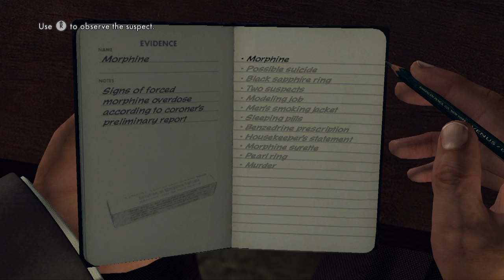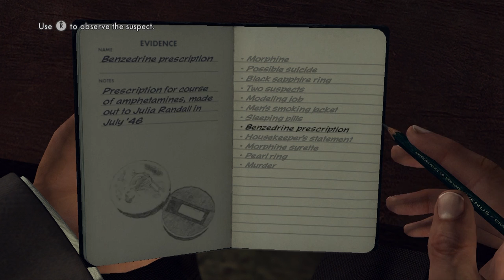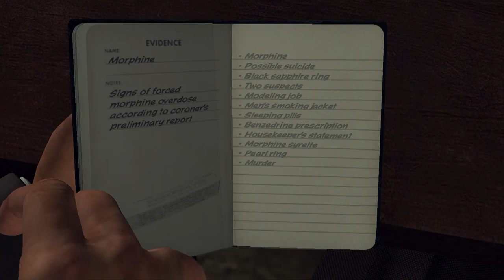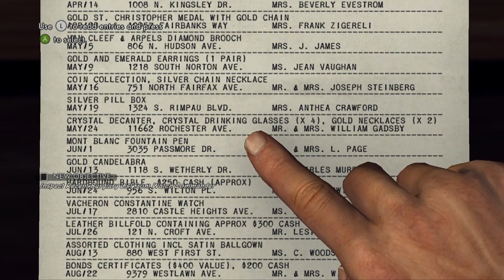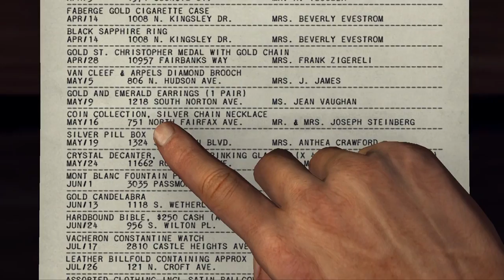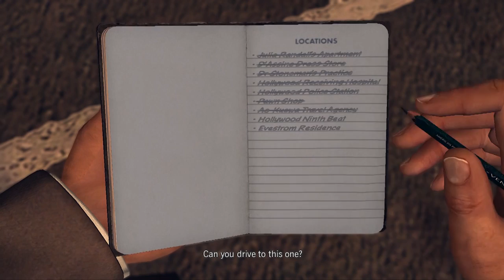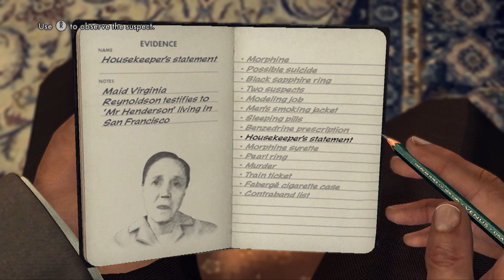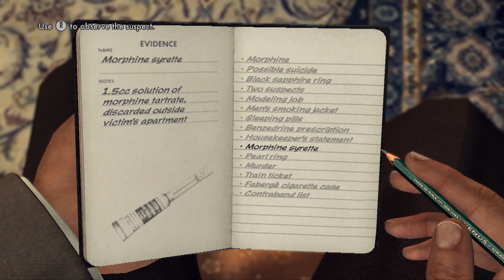Super Best Friends Play L.A. Noire (Part 32)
It's COMMENT TIIIIIIIIIIIME~♪ It's COMMENT TIME~♩ w/ Billy Silly (Is This His Real Name?)

Okay, time to randomly pick a comment from the previous video and read it.

Alright, got one! Now this one says: "This is not a daily? Fuck you, description." Woah, there! Description says: "Yeah, well, fuck you too." It's not its fault that this isn't a daily.

Oh, would you look at this! That's the third comment we've read in the comment section from User-san! Congratulations!

User-san, we'll have a fantabulous prize heading your way! I'm not saying what, but it's worth a cool million yen!

Well, that's it for comment time! Now back to our show Video & Arcade Top 10!